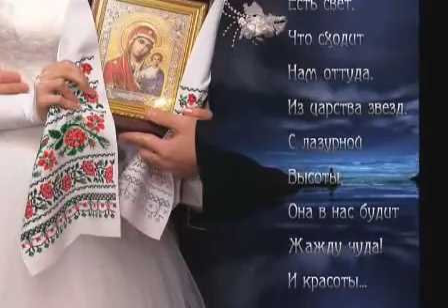Свадьба в кировограде_20_03_2010